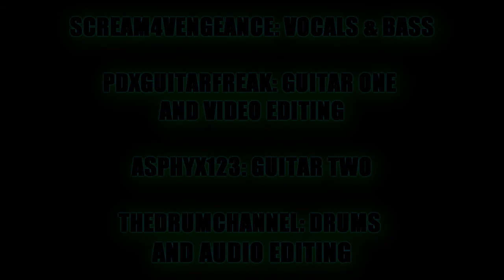I Wanna Be Somebody - WASP - Virtual Band - The Drum Channel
Just me and the guys fooling arunod and having fun with this song and the video. it's always a lot of fun to work with JC and Dave and Seb. Such great musicians and so easy to work with. Dave [PDX] did the editing on this one and did a great job as well. please check out their respective channels